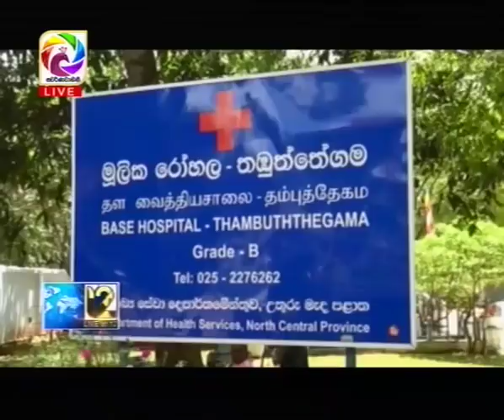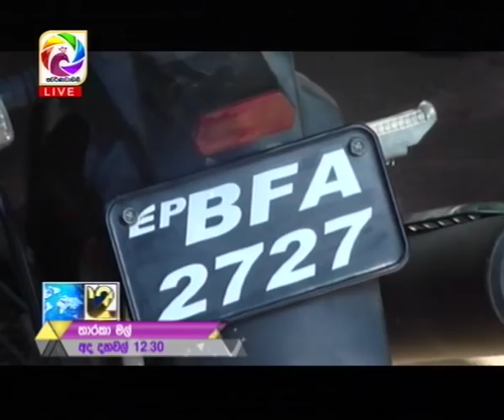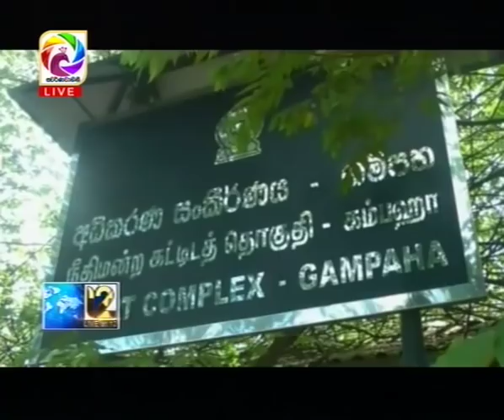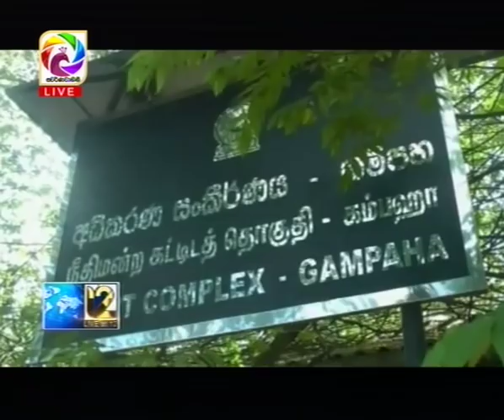Live at 12 News – 2018.07.05